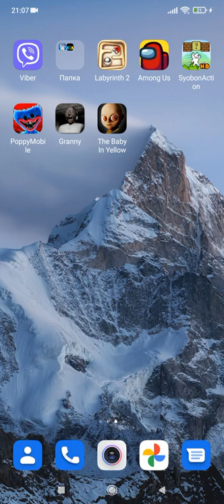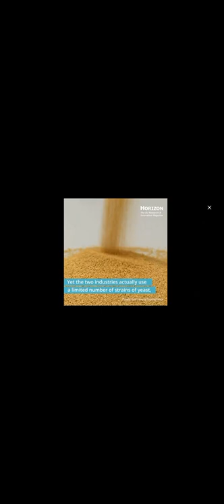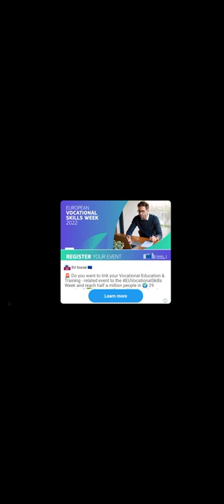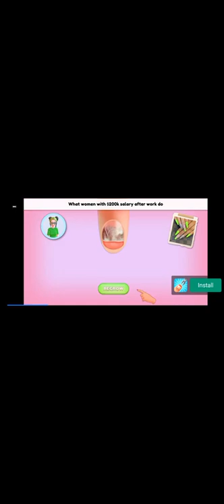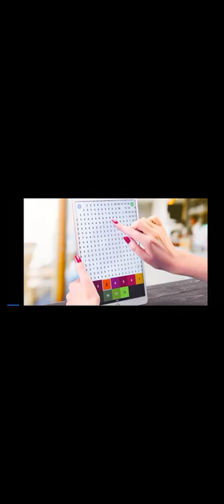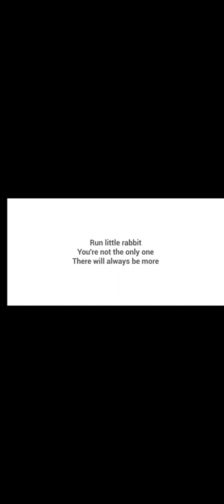The baby 🍼 in yellow 1-5 levels